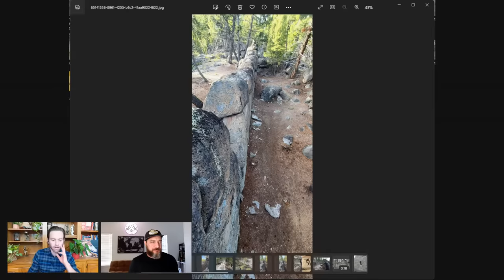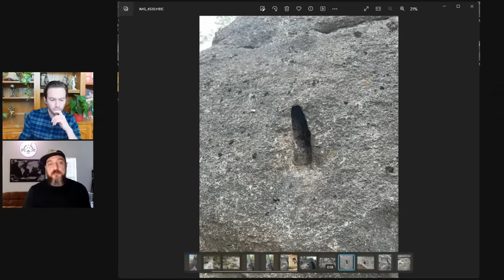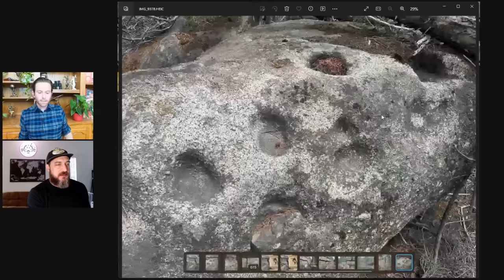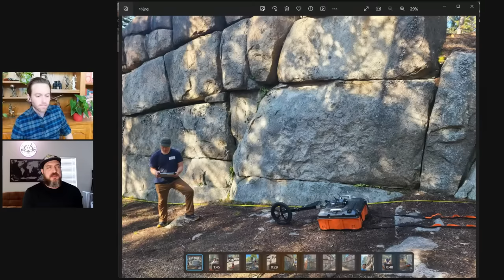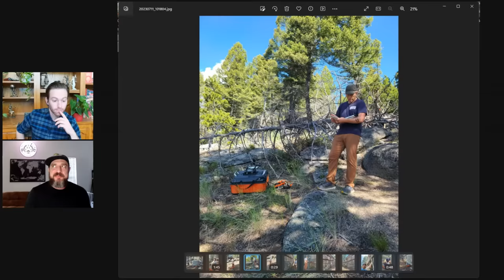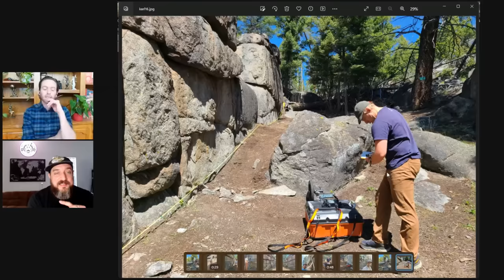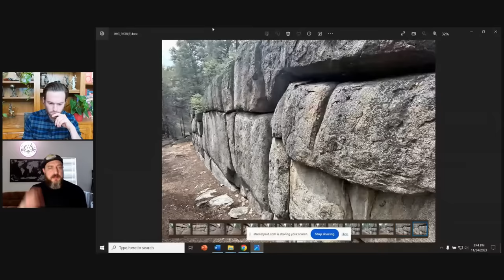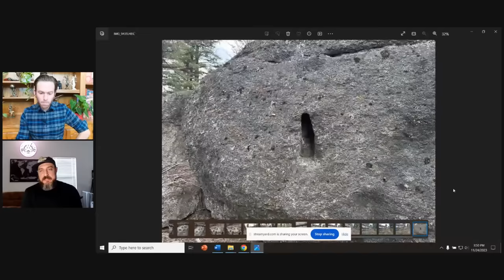Montana Megaliths - Ground Penetrating Radar RESULTS at Sage Wall! (Mike Collins of Wandering Wolf)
Ground Penetrating Radar has been done at the Sage Wall Montana Megaliths!

I'm Jimmy Corsetti, and my channel is called Bright Insight.

Check out my podcast with Joe Rogan for FREE on Spotify